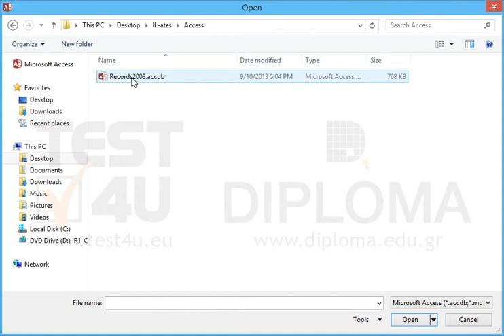Open the Records2008 database located in the IL-ates\Access folder of your desktop. Split the...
Open the Records2008 database located in the IL-ates\Access folder of your desktop.